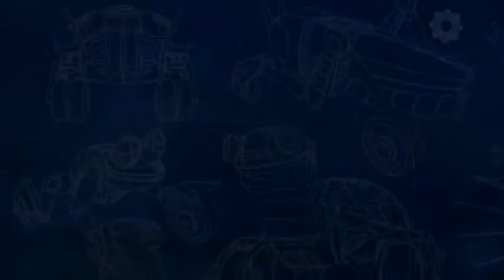Fridays with a Lobster 01/04/13 [1/3]